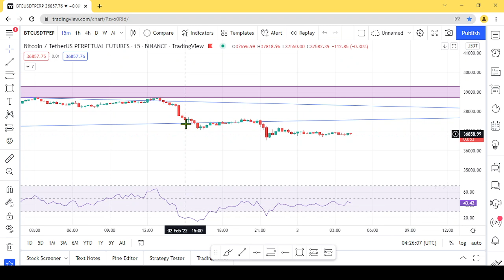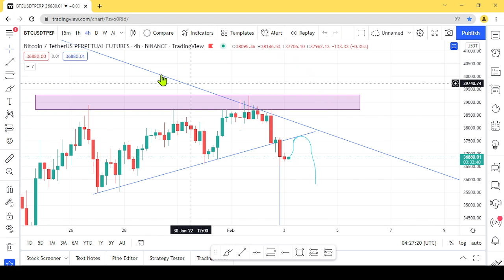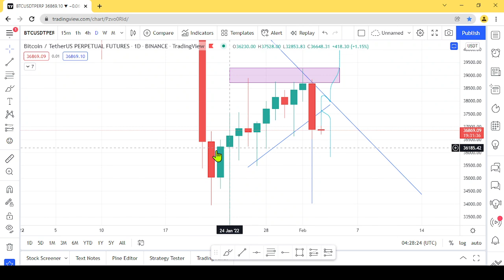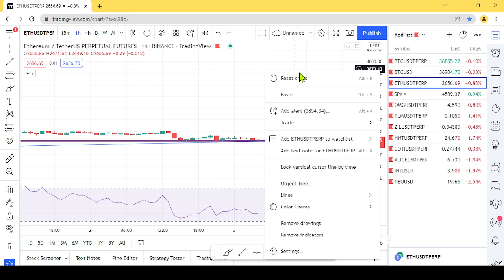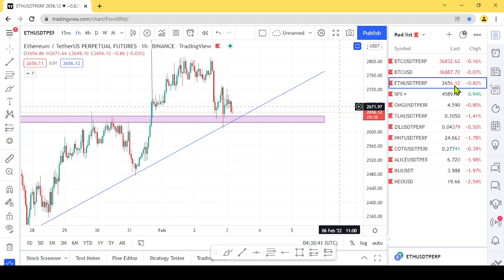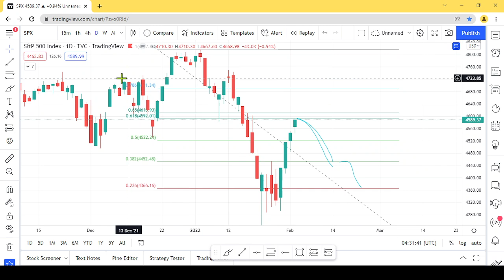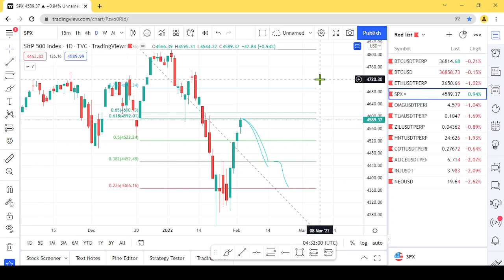Bitcoin looks weak - What's next? ETH, SPX - Sinhala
බිට්කොයින් වලට මොකක් වෙයි ද?